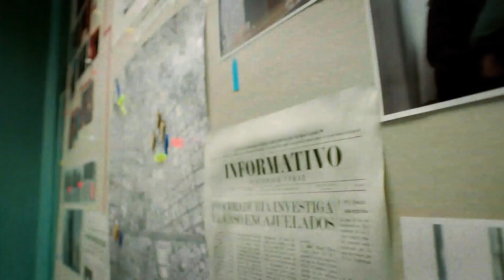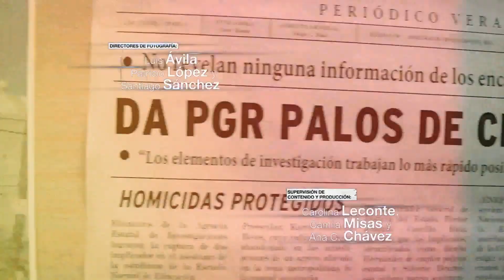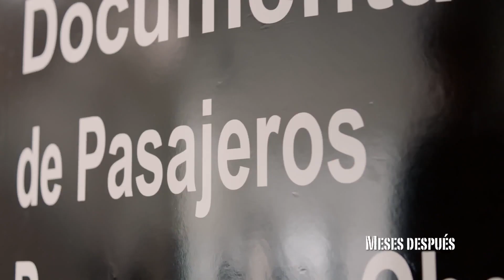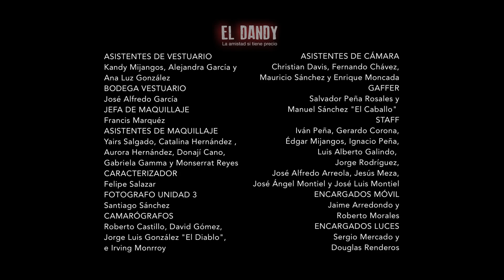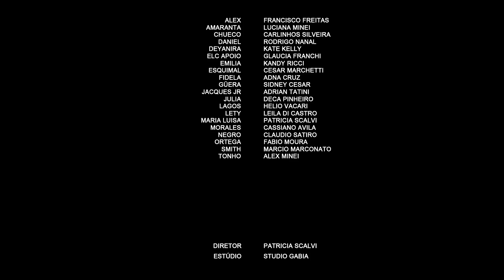El Dandy S01E70 Dublado HD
El Dandy - Primeira temporada, episódio 70.

Esquimó consegue um carro para fugir com Amaranta. Chueco desabafa com Fidela e se critica por não ter percebido que Dandy os enganou. Daniel e Ortega repassam o plano de intercâmbio entre Julia e Lety, mas Julia comete suicídio.

Série: El Dandy
Ano: 2015
Gênero: Crime, Drama, Ação
Classificação: 16
Elenco: Alfonso Herrera, Itahisa Machado, Damián Alcázar, Luis de Alba, Dragoberto Gama, Aleyda Gallardo, Gabriela Roel, Oliver Avendaño, Hernán Mendoza, Alejandro Marino, Alejandro Speitzer, Fátima Molina

Sinopse da série:
José Montaño, utilizando uma identidade falsa, precisa cumprir a perigosa missão de infiltrar-se em organização criminosa ligada ao tráfico de drogas que opera na cidade do México.